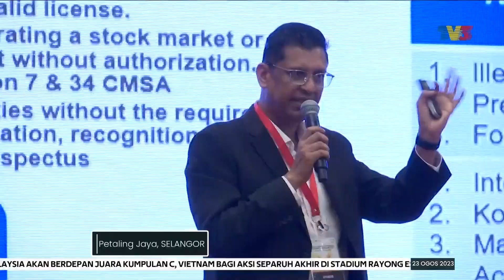PELABURAN HARAM | Aduan Scam Separuh Pertama 2023 Cecah 60% Daripada Jumlah Tahun Lalu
Suruhanjaya Sekuriti (SC) mencatat 1,670 aduan penipuan atau scam pada separuh pertama tahun ini hampir 60 peratus daripada jumlah yang diterima untuk 2022.